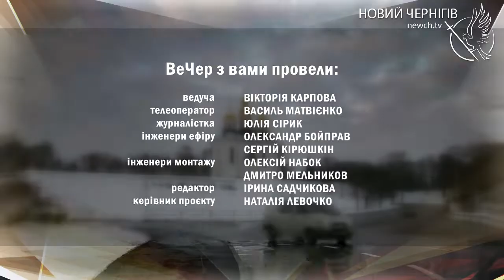ВеЧер 18.01.22 - Бокси життя в Чернігові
Бокси життя, з якою метою вони були встановлені та що приймається від благодійників? Які новорічні подарунки отримали ті, хто опинився в складних життєвих умовах? Говоримо із волонтеркою безкоштовного, соціального магазину "ДякуЮ".